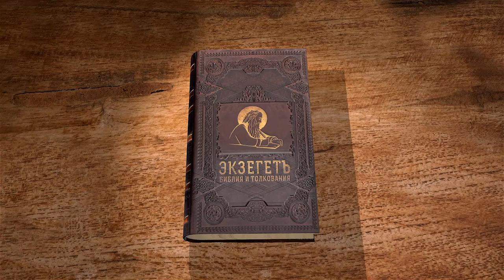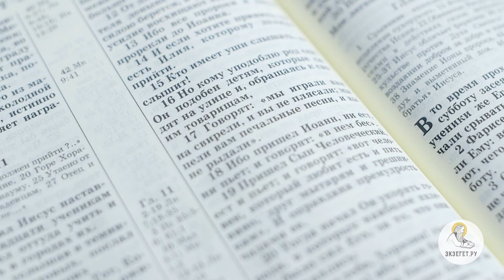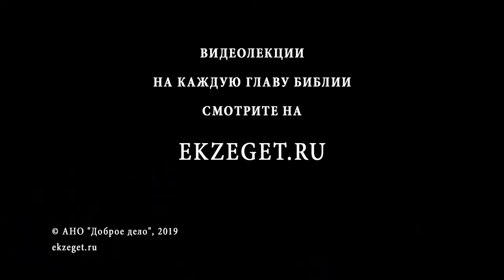Евангелие от Матфея. Глава 11. Андрей Солодков. Новый Завет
Продолжаем цикл лекций сектоведа и миссионера Андрея Солодкова на Евангелие от Матфея.
Разбираем 11-ю главу:
Андрей Солодков подробно разбирает 11 главу, затрагивая следующие темы:
Почему Иоанн Креститель посылает к Спасителю своих учеников?
Каково отношение Христа к Иоанну?
Кто может попасть в Небесный Иерусалим?
Гордость и горделивые люди.